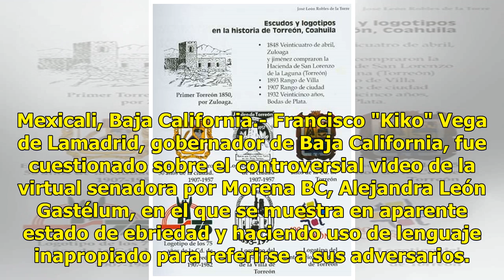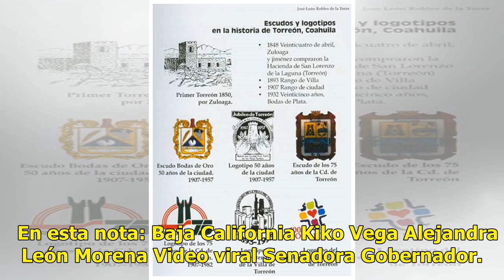Kiko Vega habla sobre "festejo" de Alejandra León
Mexicali, Baja California.- Francisco "Kiko" Vega de Lamadrid, gobernador de Baja California, fue cuestionado sobre el controversial video de la virtual senadora por Morena BC, Alejandra León Gastélum, en el que se muestra en aparente estado de ebriedad y haciendo uso de lenguaje inapropiado para re...